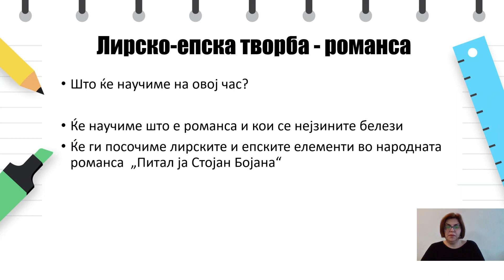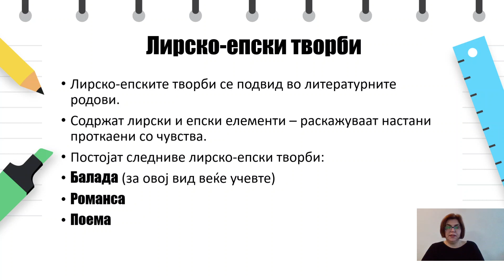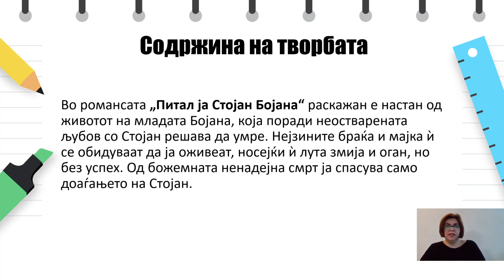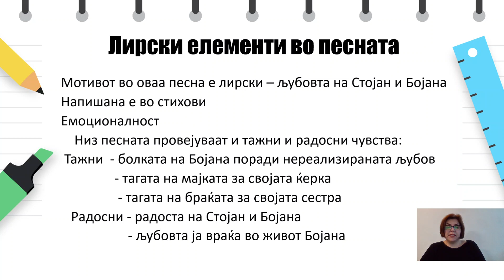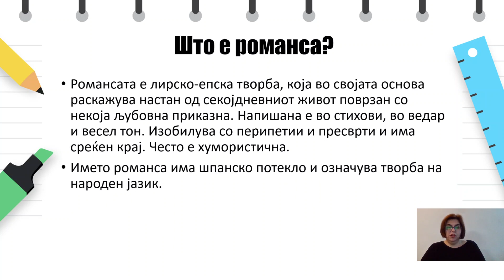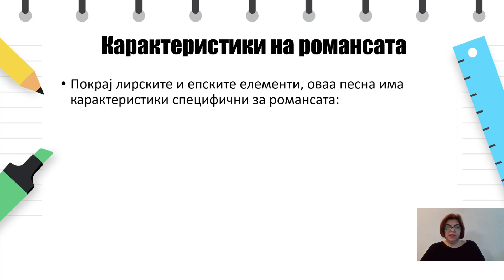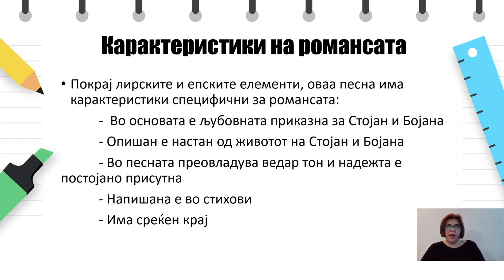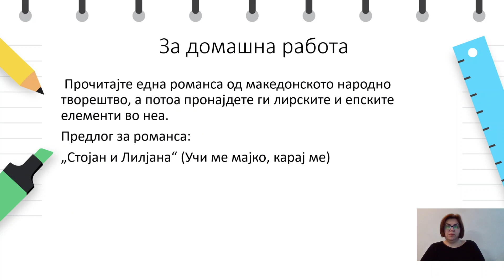VIII одделение - Македонски јазик - Лирско-епска творба - романса